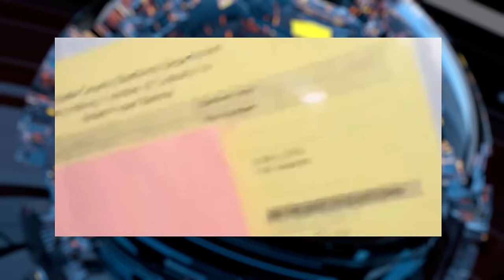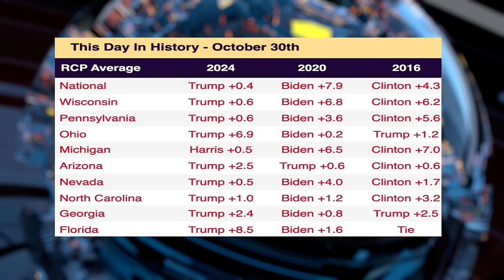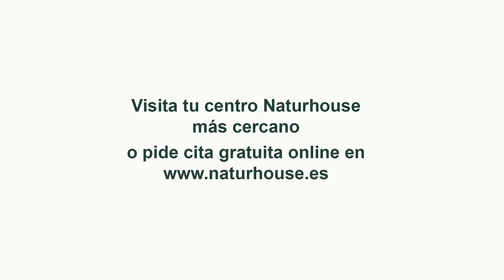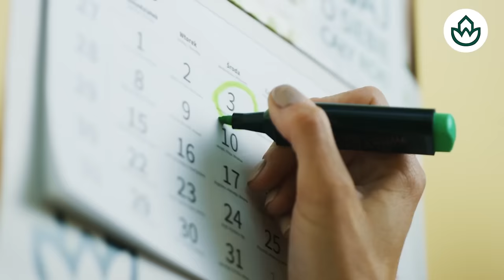🔴DURÍSIMO GOLPE AL TIRANO MADURO🔴 TRUMP confiscará todos los bienes de la narcodictadura en EE.UU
En este video, descubre el durísimo golpe que le darán a Maduro. Trump confiscará todos los bienes de la narcodictadura en EE.UU. ¡No te lo pierdas en Distrito TV!